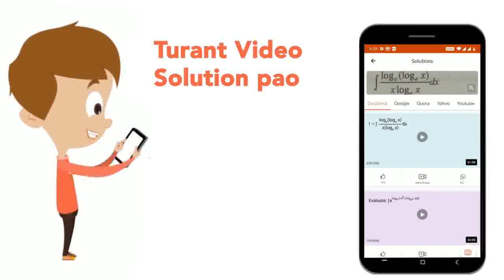The two curves x^3-3xy^2+2=0 and 3x^2y-y^3=2, are: | CLASS 12 | SAMPLE PAPER 3 | MATHS | OSWAL P...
The two curves x^3-3xy^2+2=0 and 3x^2y-y^3=2, are:
Class: 12
Subject: MATHS
Chapter: SAMPLE PAPER 3
Board:CBSE

👉 Have Any Query? Ask Us.